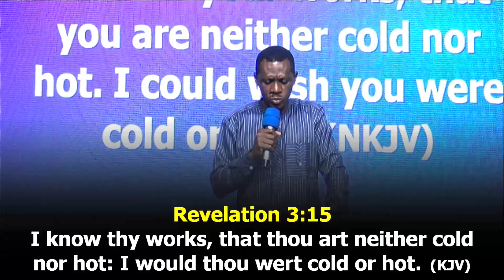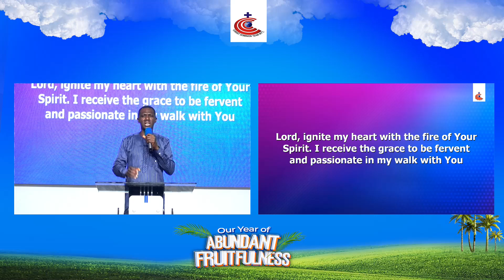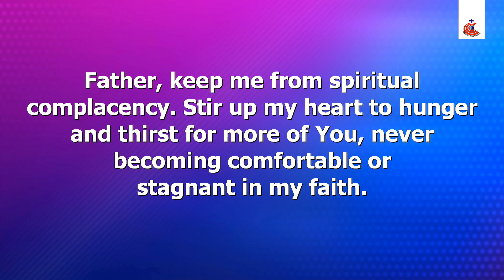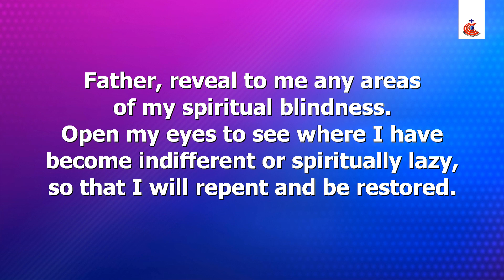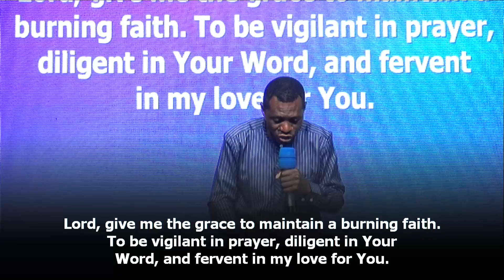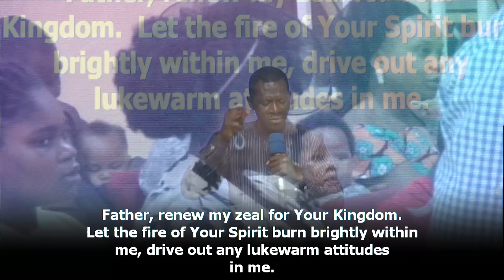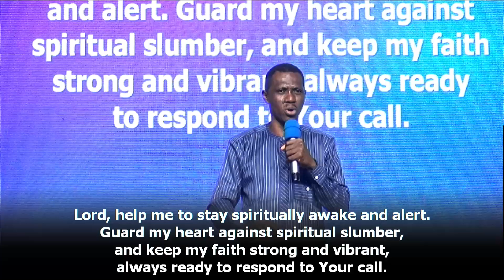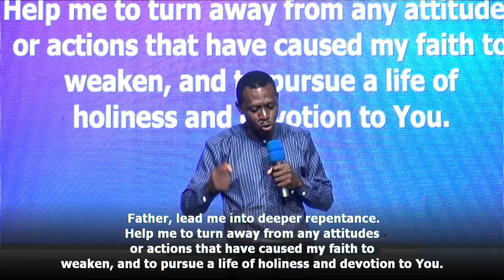PRAYER SESSION_LORD, DELIVER ME FROM LUKEWARMNESS IN FAITH_PASTOR GBADEBO ADENLE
SUNDAY SERVICE_AUGUST 11TH, 2024